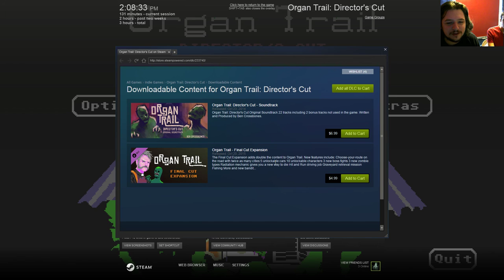Zombie Bear Boss Fight!!! Organ Trail [#5]